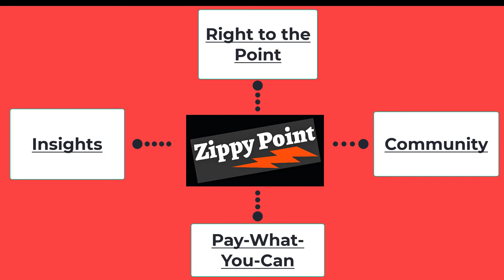6 Reasons Not to Do Law Firm Memos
Here are my six arguments that most firms are wasting their time with these memos – at least the way they’re writing them, if not altogether:

- It isn't fun to do
- It isn't billable
- It doesn't build trust
- It doesn't tell a story
- It isn't effective marketing
- Everyone else is doing it